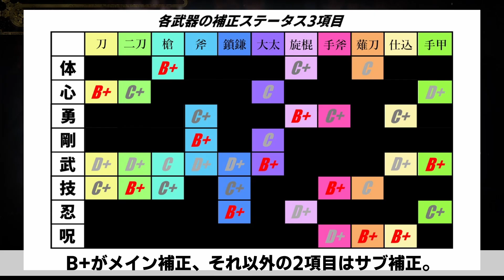【仁王2】初心者必見！ビルドを彩る各周毎のステ振りとオススメ忍術陰陽術を分かりやすくまとめた解説動画です。Explanation of the build status！【Nioh2】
Team NinjaとUBIsoftが多めです(=ﾟωﾟ)ﾉ
活動日程等の事前告知はTwitterで流してます♪
Twitter ID【@Ikura_Hanzo】

00:00 はじめに
00:38 1周目序盤(Lv1～)ステ振り例
05:08 2周目最終(Lv300)ステ振り例
06:24 3周目最終(Lv400)ステ振り例
08:02 4周目以降(～Lv750)ステ振り例
11:03 オススメ忍術陰陽術